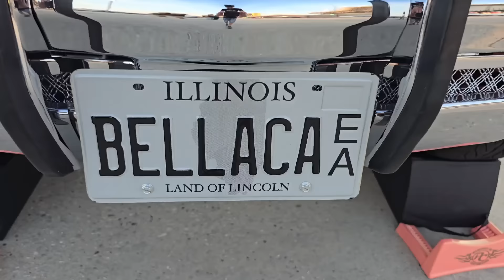streetwhipz mega car show 2024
streetwhipz mega car show in Atlanta motor speed way 2024